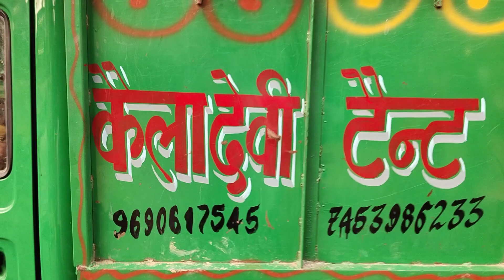कैला देवी पैदल यात्रा पर जाते समय रास्ते में